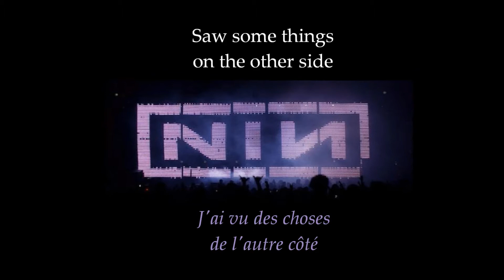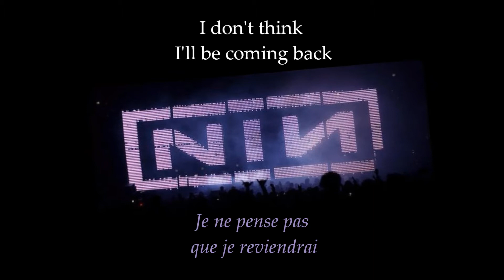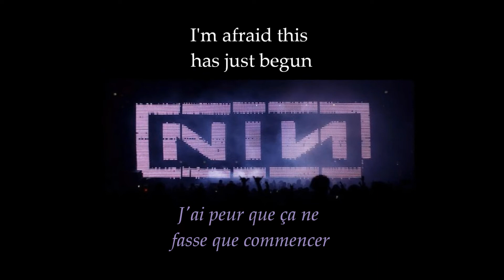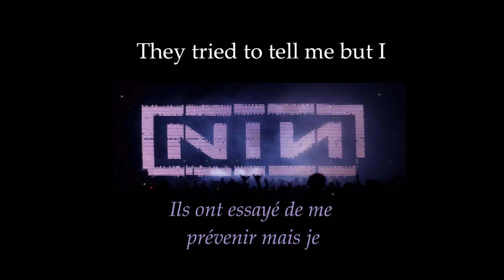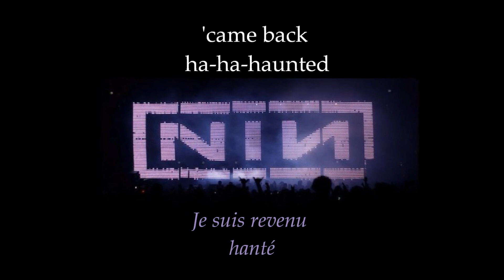【HD】 NINE INCH NAILS - Came back haunted ( ENG + FR ) Lyrics + traduction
Band : Nine Inch Nails
Music and lyrics : Trent Reznor
Traduction par : Jossiel.

【 Lyrics 】:
" Ha-ha-haunted

The throat is deep and the mouth is wide
Saw some things on the other side
Made me promise to never tell
But you know me, I can't help myself

Now I've got something you have to see
They put something inside of me
The smile is red and its eyes are black
I don't think I'll be coming back

I had to see it
I came back haunted

I said goodbye but I
I had to try
C-c-c-came back haunted

Everywhere now reminding me
I am not who I used to be
I'm afraid this has just begun
Consequences for what I've done, yeah

I came back, I came back haunted
C-c-c-came back haunted

I c-c-c-came back haunted
[x2]

They tried to tell me but I
I couldn't stop myself and I
C-c-c-came back haunted

Just can't
Stop
Came back ha-ha-haunted
[x9]

Just can't
Stop "

【 Traduction 】  :
"Han-han-hanté

La gorge est profonde et la bouche est grande
J'ai vu des choses de l'autre côté
On m'a fait promettre de ne jamais les raconter
Mais tu me connais, je ne peux pas m'en empêcher

Là j'ai quelque chose qu'il faut que tu vois
Ils ont mis quelque chose en moi
au sourire rouge et les yeux noirs
Je ne pense pas que je reviendrai

Je n'y crois pas
Il fallait que je le vois
J'en suis revenu hanté
Je suis revenu hanté

J'ai dit au revoir mais je
Il fallait que j'essaye

Tous les lieux maintenant me rappellent que
Je ne suis plus celui que j'étais
J'ai bien peur que ça ne fasse que commencer
Les conséquences de mes actes

J'ai dit au revoir mais
X2

Ils ont essayé de me prévenir  mais
Je n'ai pas pu m'en empêcher et je
Je suis revenu, revenu hanté
revenu hanté

Je ne peux pas
 m'arrêter
revenu hanté

 m'arrêter."

(Traduit par Jossiel)